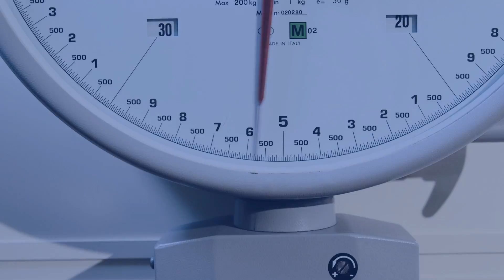Ricetta cassata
La ricetta della cassata siciliana realizzata con crema di ricotta Arata.